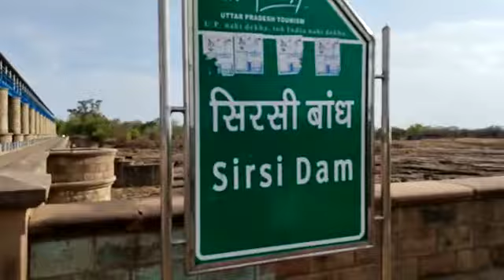Daim ka volog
Daim ka blog